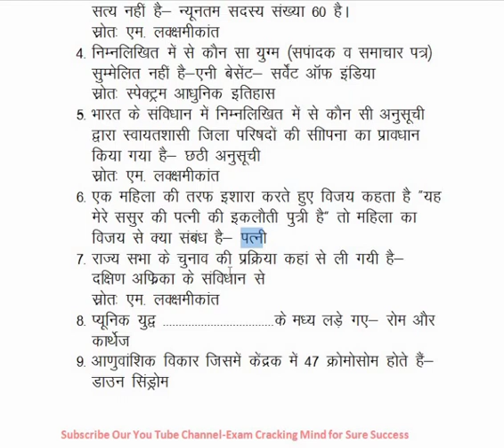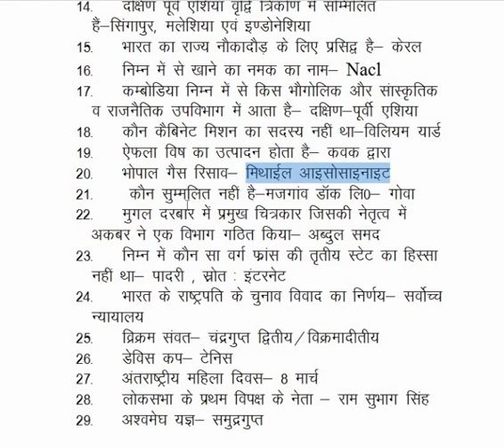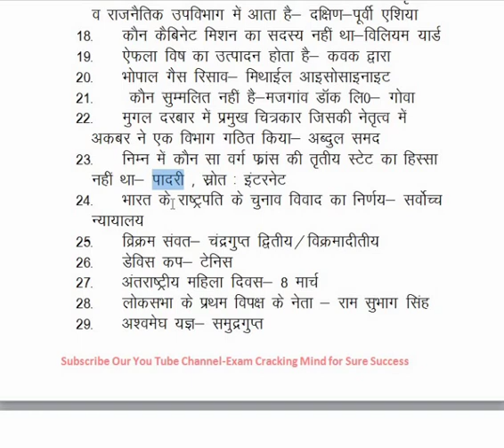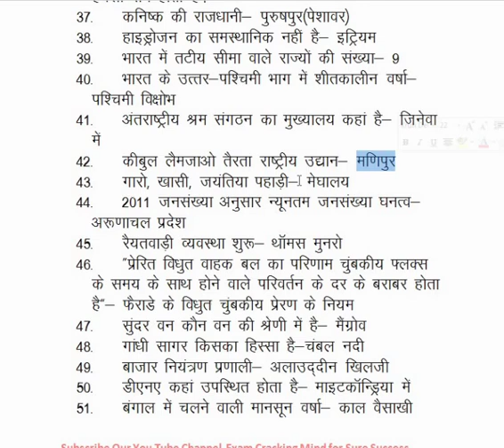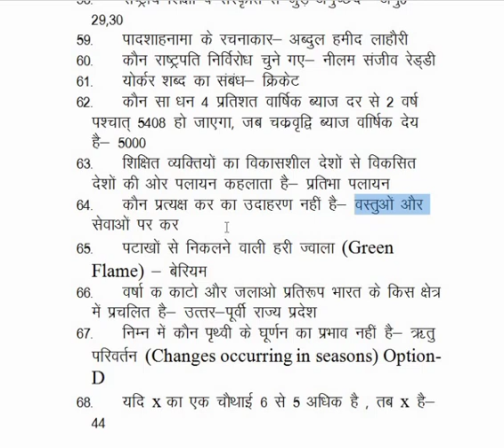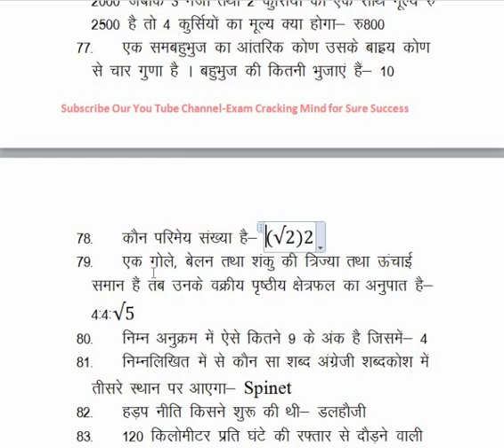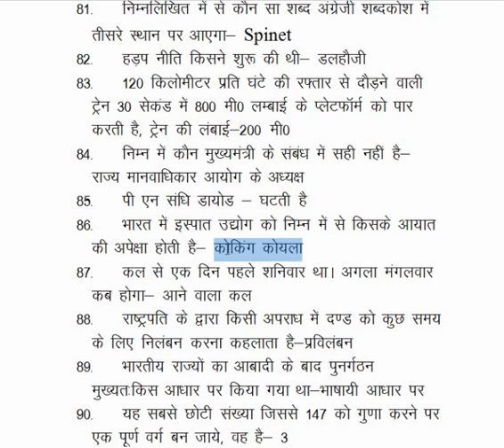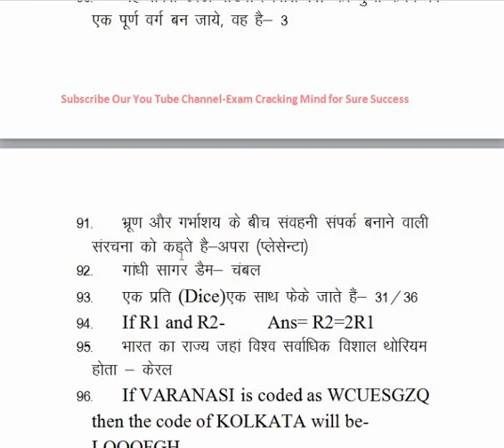Bihar S.I Mains Answer Key 2020I BiharDarogaMainsQuestionPaper 2020| BiharDaroga MainsAnswer Key2020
In this video the answer key has been given of Bihar S.I mains held on 29 November 2020.
We have tried our best to maintain accuracy in the answer key. This answer key made by our experts with some authentic sources like- NCERT, M.Laxmikant, PIB, PRS, and other government websites.